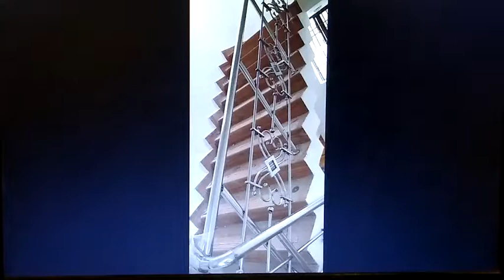Steel reling disine 8319282758